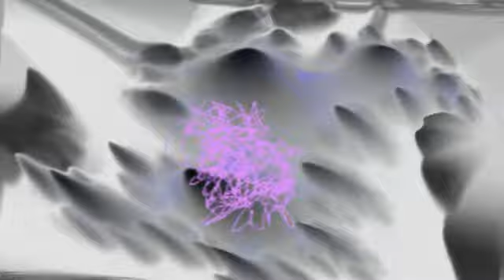Nacho Point - The Music Louder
Nacho Point – Gavira E.P.
Label: MD Records – MD0096
Format: Vinyl, 12"
Country: Spain
Released: 2002
Genre: Electronic
Style: Trance, Hard Trance